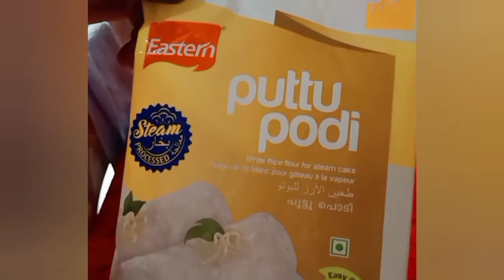Preparation of Kerala puttu with kadala curry | కేరళ పుట్టు కడల కర్రీ తయారీ విధానం